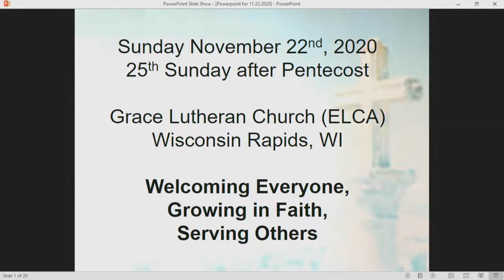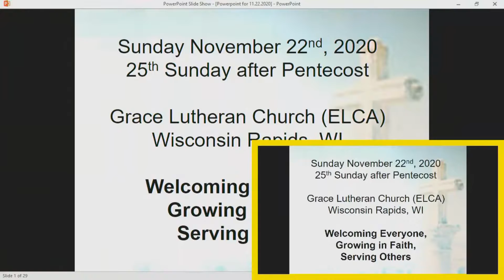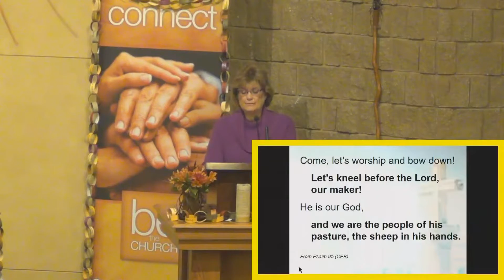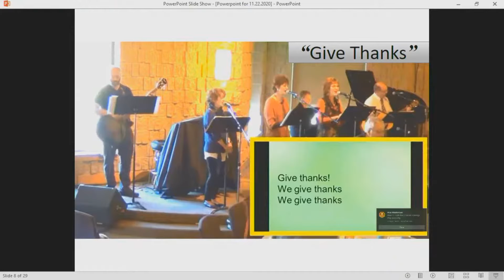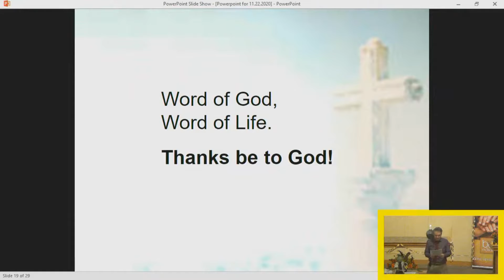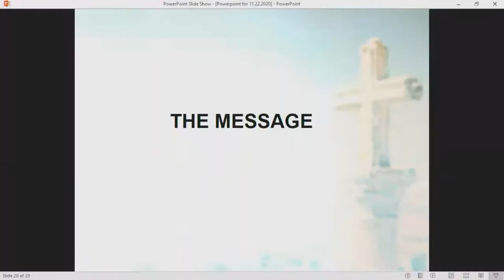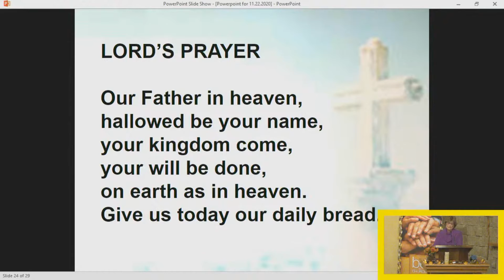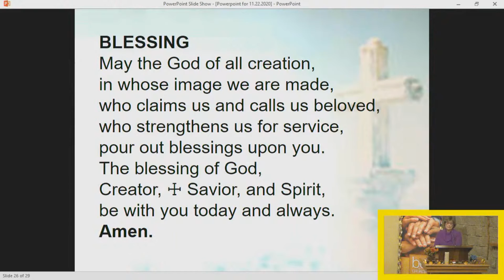GLCWR 2020 11 22 V2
A congregation of the Evangelical Lutheran Church in America (ELCA).

We welcome all people to join us in following Jesus and loving our neighbor.